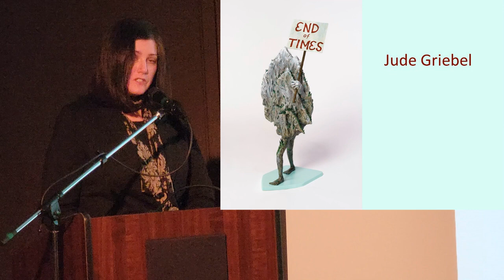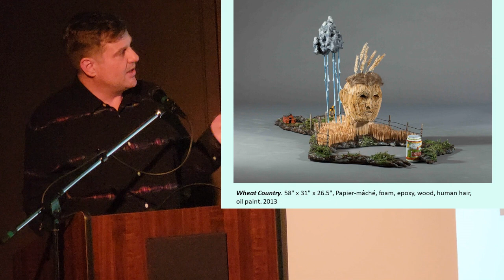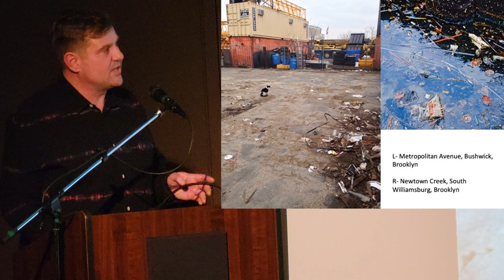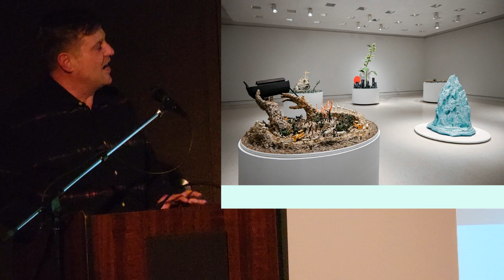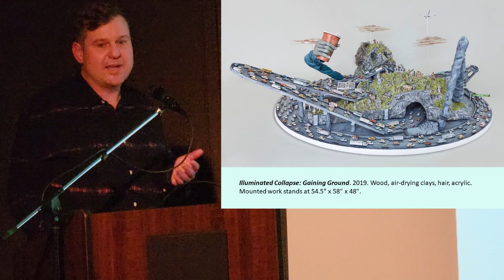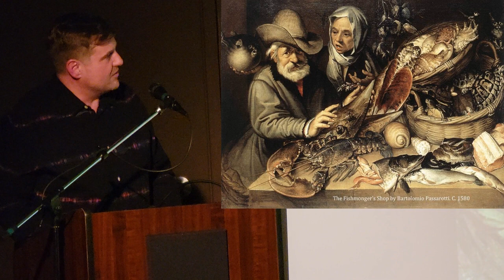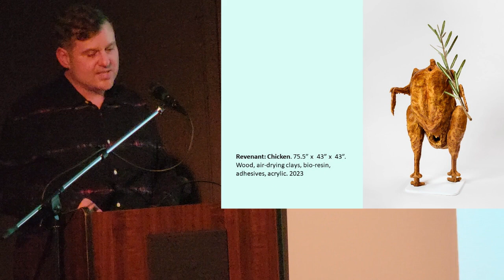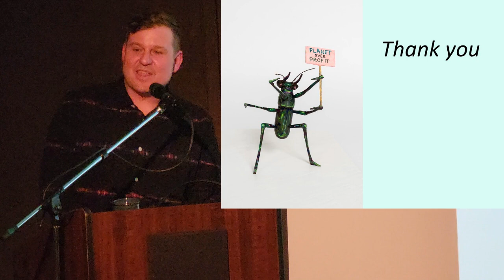In Conversation - Jude Griebel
A recording of our In Conversation Series talk with artist, Jude Griebel. This conversation introduces Griebel’s work in the exhibition, Illuminated Collapse, on display at MJM&AG February 2 - May 5, 2024. Event recorded February 2, 2024.

The exhibition Jude Griebel: Illuminated Collapse presents a series of six detailed dioramas merging figure and ground to highlight human connection to the surrounding world. In these sculptures, unsettling scenes unfold on the surface of circular bases. Anatomies/landscapes are engaged in dramatic acts of self-consumption and destruction, projecting a metaphorical “End of Times” narrative. Mirroring our own world through their miniature elements, the works reflect on contemporary consumption, industrial development, and inherent environmental degradation. Griebel’s artworks combine scientific reality with fantasy and diverse cultural references, using personal symbolism and metaphor to register the concept of planetary collapse.

Jude Griebel (Canadian) is a New York-based figurative sculptor, recently the Artist in Residence at Pioneer Works, Brooklyn, USA. Griebel has completed numerous residences including The Studies of MASS MoCA, North Adams and HALLE 14, Leipzig. His major sculptural commission Tired Water was installed in Telus Spark, Calgary. Recent exhibitions include the Arts Chiyoda, Tokyo, Japan, Art Gallery of Alberta, Esker Foundation, Calgary, the Beaty Museum of Biodiversity, Vancouver, Galerie Sturm, Nuremberg and the Spinnerei Archiv Massiv, Leipzig. Griebel is a three-time recipient of the Elizabeth Greenshields Foundation Grant for Emerging Figurative Artists and his work is in collections including Arsenal Contemporary Art, Montreal, the Frans Masereel Centrum, Kasterlee, Art Gallery of Swift Current. Griebel holds an MFA in Sculpture and Ceramics, Concordia University, Canada. Completed an MFA International Exchange, University of Lapland, Finland, and holds a BFA, Emily Carr University of Art and Design, Vancouver, Canada.